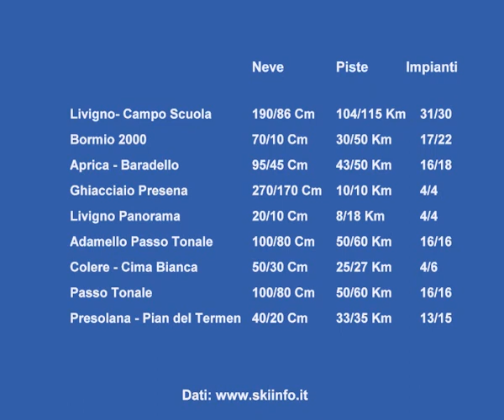Skiinfo.it Bollettino Dati Neve Lombardia 09/01/2012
Webcam Panoramiche, dati Neve, impianti aperti, km di piste.
data: 9 Gennaio 2012
Località: Lombardia
webcam:  Passo Tonale, Livigno, Bormio 2000, aprica Baradello, Ghiacciaio Presena, Presolana